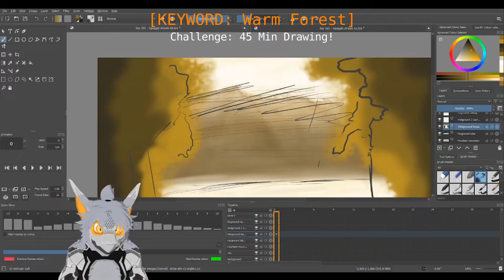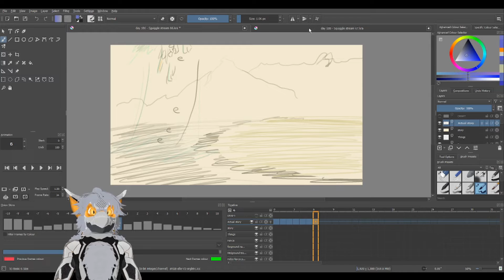Squiggle Stream - Time lapse - Week 16!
Crikey, Warm to cold, forest to mountain peaks!

Shorter squiggle weeks now on to make things a bit simpler on this end (and perhaps a bit more ideal to view on Youtube!)

Music in order and outro song:

Song title: THE VOID
Artist: Purrple Cat
Courtesy of Riot Games - "Sessions"